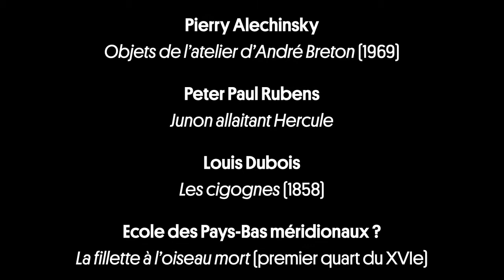L'hirondelle et les petits oiseaux | Fables de la Fontaine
Il y a 350 ans, paraissaient les Fables de Jean de La Fontaine.
Grand distrait, dilettante, mondain préconisant la paresse, La Fontaine a néanmoins produit énormément, y compris romans et pièces de théâtre. Conteur avant tout, ce fabuliste inspiré a dédicacé ses fables au Dauphin ; il en parle comme de puérilités qui servent d’enveloppes à des vérités importantes.

Amusea et la médiation culturelle des Musées vous proposent 5 fables en podcast pour vous régaler.

"Toujours d’actualité, profondément humaines, ces perles de sagesse que sont les fables ne manqueront pas de vous surprendre par l’éclairage des œuvres qui les illustrent. C’est drôle, c’est cruel, c’est faussement léger. Et c’est fabuleux ! " Bruno Georis - Amusea